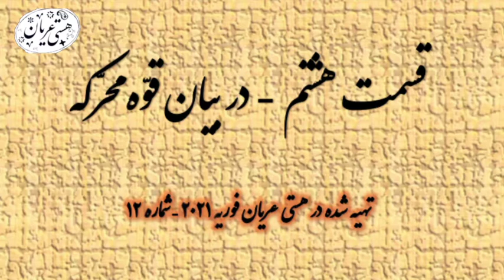در بیان قوه محرکه در انسان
انسان کامل ۱۲ | رساله اول قسمت هشتم